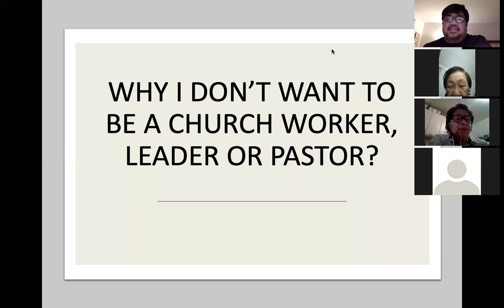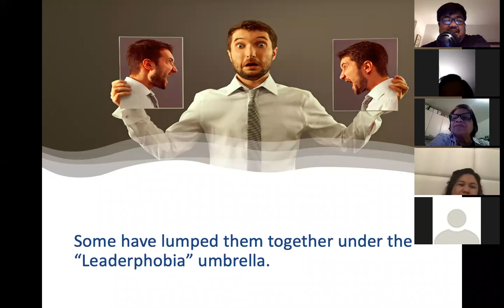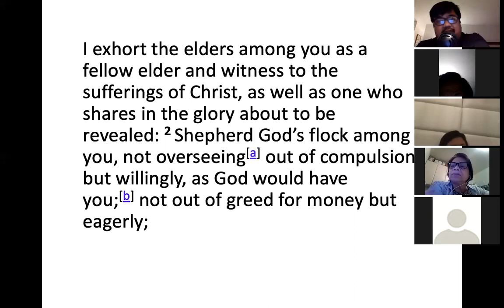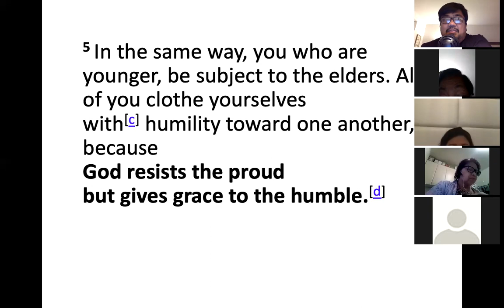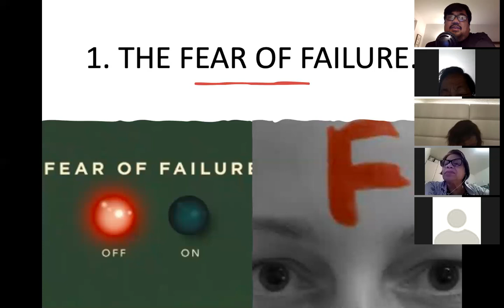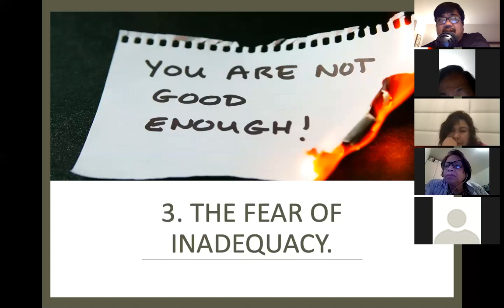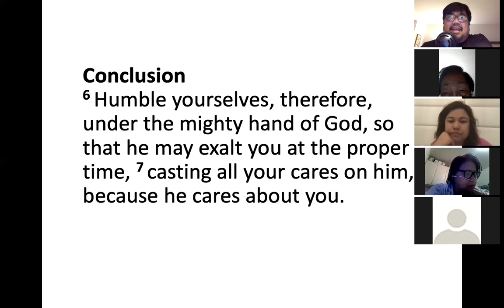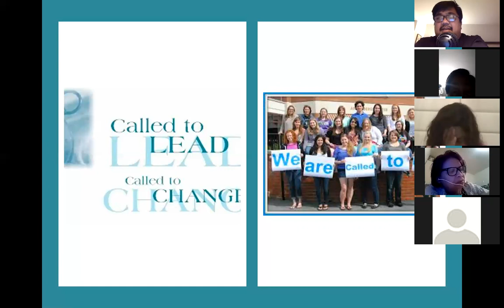1/22/2021 Friday Bible Study with Pastor Jeff Padre Guiwa